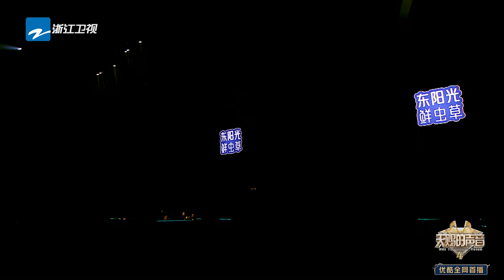【4K超清】张靓颖带病演出敬业精神感动全场！张碧晨汪苏泷即兴合唱《下一秒》好听哭了！ 天赐的声音4 EP2 FULL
00:00 本期看点：胡彦斌刘柏辛带队强强PK！金曲争夺赛一触即发！
17:00 于文文&吉克隽逸《你要的全拿走》
30:11 Gai周延&伯远《人生何处不相逢》
42:44 张碧晨&汪苏泷《亲爱的，那不是爱情》
58:11 张靓颖&胡彦斌《如果你也听说》
01:16:36 容祖儿&希林娜依高《给未来的自己》
01:27:48 小鬼王琳凯&刘柏辛《爱如火》